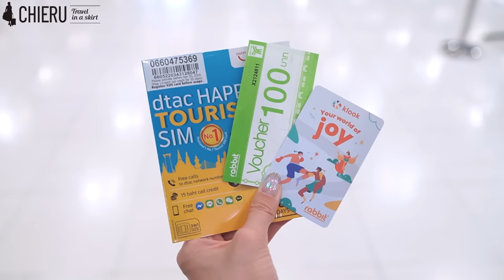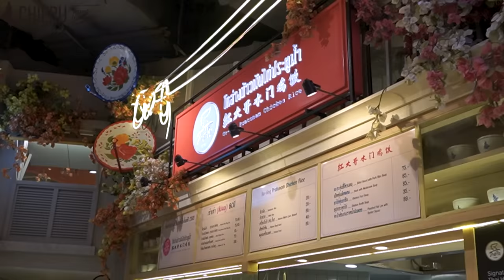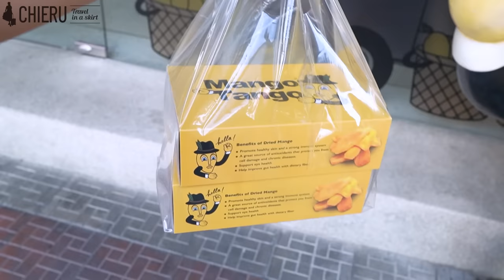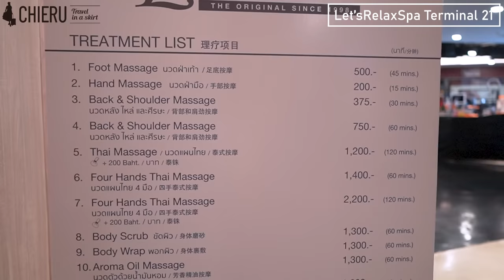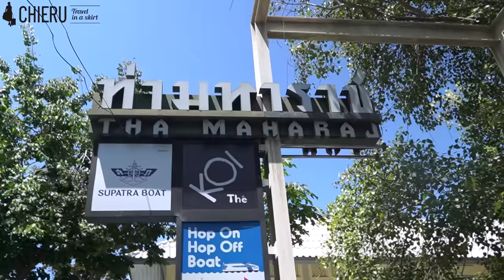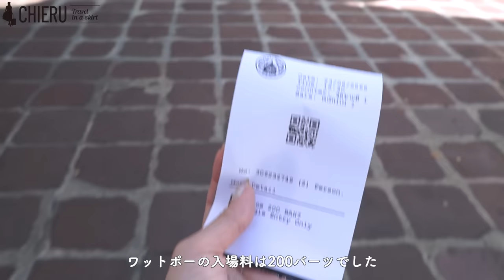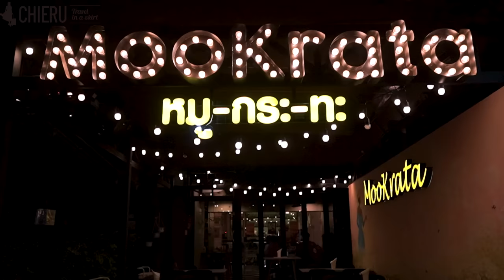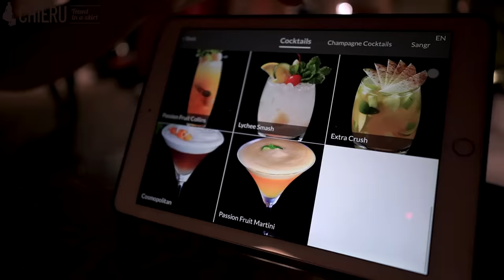【女子旅】タイ旅行で極上体験 絶品グルメと魅惑の観光でバンコクを大満喫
久々のタイ旅行✨✨バンコクで3泊4日楽しんできましたー😆
今回で7回目のタイ！タイが大好きなので久々のバンコクめちゃくちゃ嬉しかったです😭
大好きなタイグルメもたくさん食べたしお寺めぐりをしたり街歩きを楽しんだり
やりたい事を詰め込みました✨✨

39:46～ テロップ不備がありましたので訂正となります。
(誤)タイ国政府官公庁　→　(正)タイ国政府観光庁

【私が利用したパッケージ】
タイ 4G/5G SIMカード

水上マーケット・メークロン市場・アユタヤ遺跡 一日ツアー(バンコク発)

It's been a while since my last trip to Thailand ✨✨I enjoyed 4 days and 3 nights in Bangkok 😆.
This is my 7th time in Thailand! I love Thailand so I was so happy to be in Bangkok after a long time 😭.
I ate a lot of my favorite Thai food, visited temples and enjoyed walking around the city.
I packed everything I wanted to do ✨✨